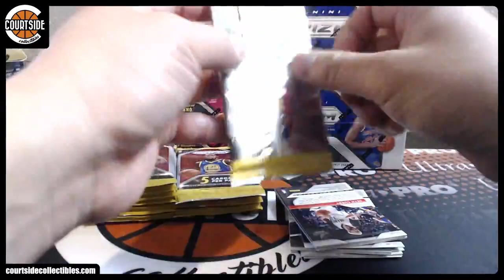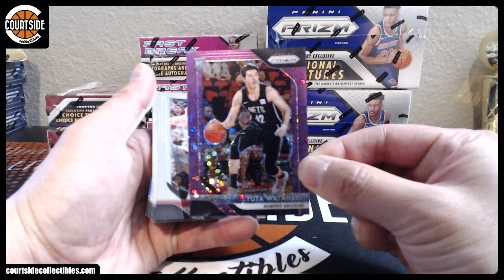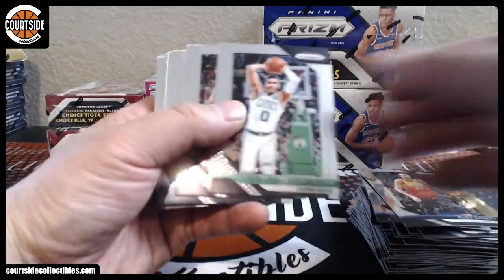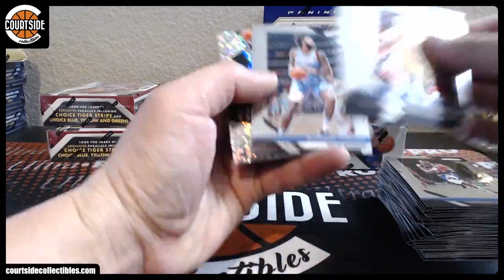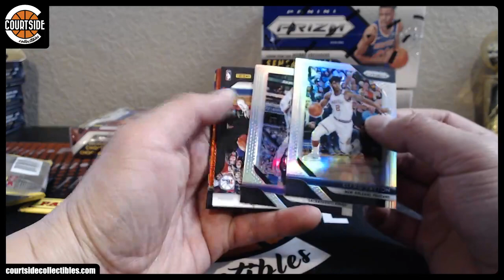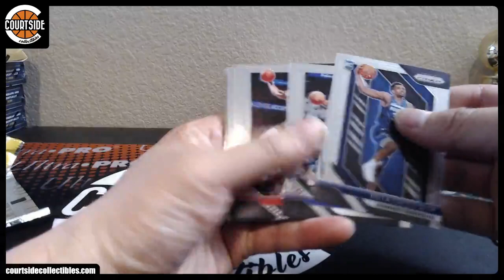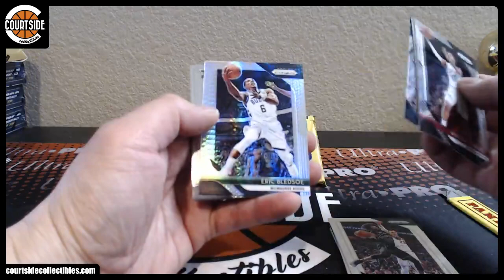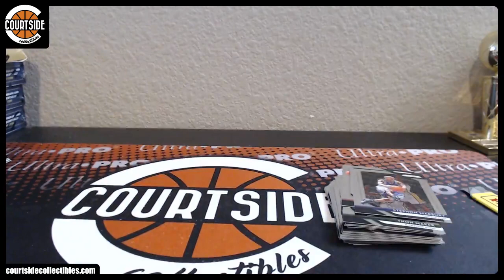2018-19 Panini Prizm Jumbo, Choice & Fast Break Basketball 8-Box Combo Random Team Break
Group break on June 22, 2019 for 2018-19 Panini Prizm Jumbo, Choice & Fast Break Basketball 8-Box Combo Random Team Break.

808state Brooklyn Nets
abetectm5 Los Angeles Clippers
achesley711 Washington Wizards
AlleyOop3000 Detroit Pistons
allsports Milwaukee Bucks
Bitter Spurs Fan Charlotte Hornets
Daniel71980 Atlanta Hawks
Dirk Liu Chicago Bulls
djroma23 Golden State Warriors
djroma23 San Antonio Spurs
Gates1327 Miami Heat
giant819 Oklahoma City Thunder
hankmoody Minnesota Timberwolves
James W Utah Jazz
Joeman217 Los Angeles Lakers
jonkwok Philadelphia 76ers
jwilliams012184 New Orleans Pelicans
kangster1 Denver Nuggets
kangster1 Boston Celtics
Kobe82 Toronto Raptors
luism1983 Phoenix Suns
masterofcoin Orlando Magic
mattsbballcards Memphis Grizzlies
MrBuckets Indiana Pacers
MrBuckets New York Knicks
Nati12b Houston Rockets
Pathora Dallas Mavericks
Russ80 Sacramento Kings
Spidafan Cleveland Cavaliers
StevenRay Portland Trail Blazers